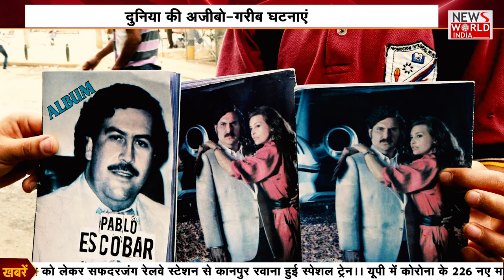OMG! एक पिता ने बेटी की खातिर जला डाले 13 करोड़ रुपए, वजह जानकर उड़ जाएंगे होश | NEWs World India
About This Video इस वाकये से एक बात तो साबित होती है कि इंसान के जीवन में परिवार से बढ़कर कुछ नहीं होता। लेकिन जहां बात अमीरों की होती है, तो उनके शौक भी बहुत अनोखे होते हैं। जिसके पास पैसों का कोई हिसाब-किताब नहीं होता, उनके सामने सबसे बड़ी समस्या पैसे खर्च करने की होती है।